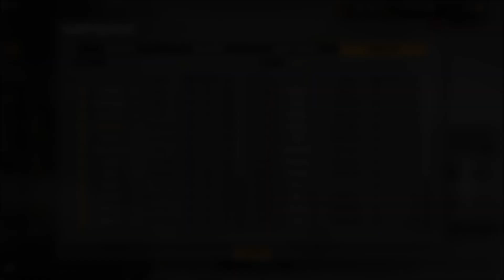Heroes & Generals Wenn Roland nur hinten stehen müsste.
Das Team war gut und ich war da